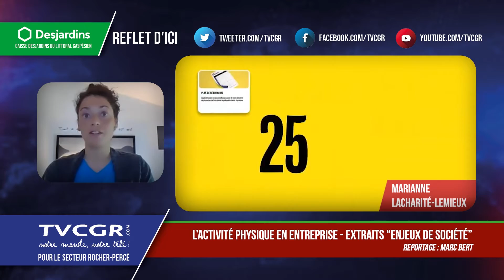En manchette à Reflet d'ici du 19 mai 2022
Retour sur la finale du concours « prise de parole »

• Un projet pour développer une offre touristique quatre saisons au Géoparc

Reflet des nouvelles avec le point de vue de Gaétan Lelièvre